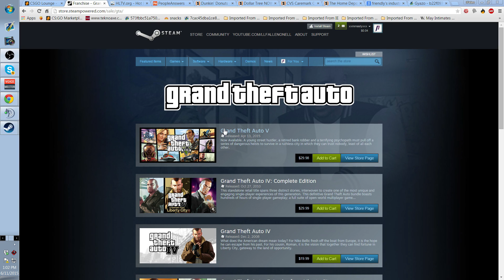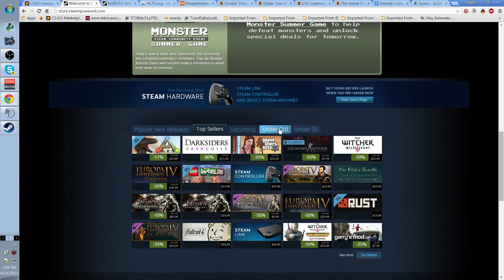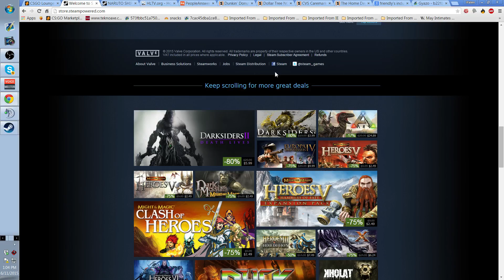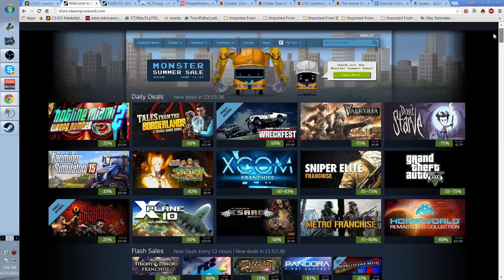Steam Summer Sale: Day 1!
Guys note this isn't the best or craziest moments, just moments I found really funny :D

Hello Guys I was thinking of Starting up a different time of style of gaming, I was looking into playing CS:GO and Dayz/Dayz Mod to  get a feel for something different. Remember your feed back is everything, it helps me out to know what you guys like the most, as always guys, have a nice and wonderful day.

Counter-Strike: Global Offensive (abbreviated as CS:GO) is an online tactical and first-person shooter developed by Valve Corporation and Hidden Path Entertainment, who also maintained Counter-Strike: Source after its release. It is the fourth game in the main Counter-Strike franchise.

Counter Strike Global Offensive was released on August 21, 2012, and made available for Microsoft Windows and OS X on Steam, Xbox Live Arcade, and a US-only version on PlayStation Network.[1] The Linux version was released in September 2014.[2] It features classic content, such as revamped versions of classic maps; as well as brand new maps, characters and game modes. Cross-platform multiplayer was planned between Windows, OS X and PSN players,[3] but was ultimately limited to Windows and OS X because of the differences in update-frequency between systems.[4] The PSN version offers three input control methods, which include using either the DualShock 3 controller, PlayStation Move or USB keyboard/mouse.

Don't wanna stretch to reach your xbox360 buttons? Squeeze Instead!